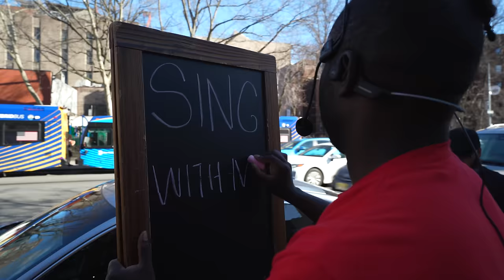This Pharmacist Is Secretly An Opera Singer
(If you use these purchase links, a percentage goes to supporting this channel!)

Timestamps:
00:00 Intro
00:15 Meet Rosina
02:10 Rosina sings "Summertime" from Porgy and Bess
06:24 Meet Destiny
08:34 Destiny sings "All Of Me" by John Legend
10:47 How Does Destiny feel after singing?

Shoot: Village
Guests: Rosina, Destiny